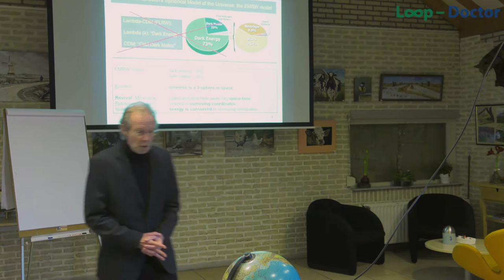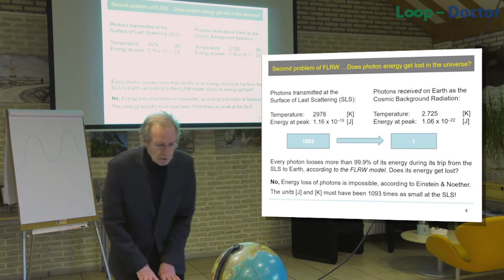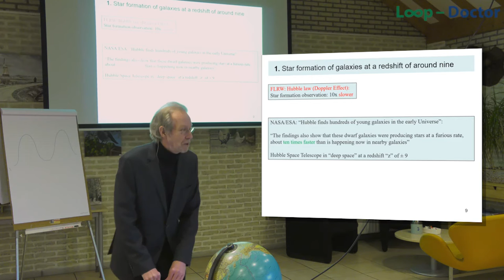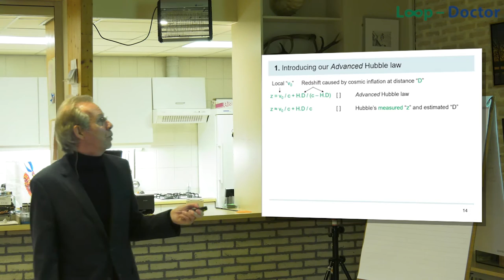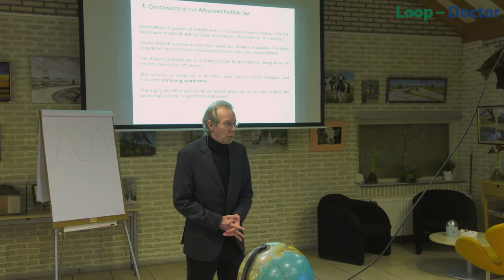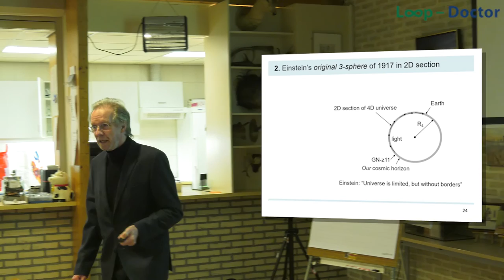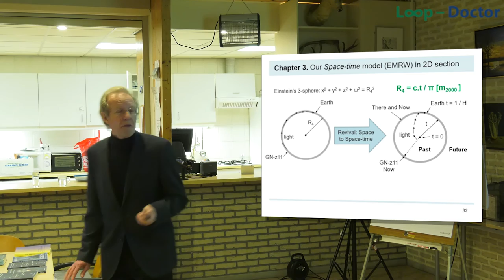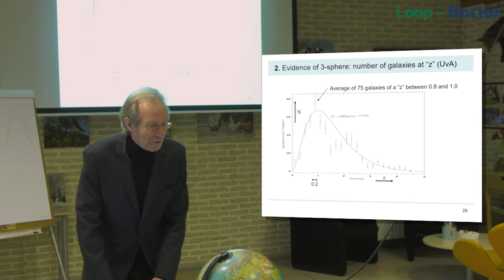Why the universe is spherical. Einstein's Model, revived without Dark Energy.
Einstein’s first model of the universe was spherical (closed), but would collapse under its own mass. He introduced the “cosmological constant”, a dark force counteracting gravitation, which is now called “Dark energy”. When he saw the work of Hubble and Humason in 1931, he withdrew his cosmological constant, calling it his biggest blunder. At the end of last century, cosmologists reintroduced “Dark Energy” to explain the increasingly higher speeds of distant galaxies. But...

This presentation will show that reintroducing “dark energy” is unnecessary, if we look back at the document of Hubble and Humason of 1931. They discovered the relation between distance and redshift of galaxies. They assumed that redshift was caused by the Doppler Effect only. But there are two other causes of redshift: gravitation (Einstein) and cosmic inflation (Guth). There is sufficient proof that redshift of galaxies is caused by both receding speed (Doppler) and distance (cosmic inflation). The main cause of highly redshifted galaxies is the cosmic inflation; the observation of events at far away galaxies, like star formation, seem to proceed much faster than at nearby galaxies.

We thus end up with a revised Hubble law, the “Advanced Hubble Law”, which explains all galaxy redshifts, including the original data of Hubble and Humason! The authors revive Einstein’s original model by introducing time in his spatial model, according to Minkowski’s work. We then get the EMRW (Einstein, Minkowski, Robertson, and Walker) model, a model without problematic “dark energy” and without “dark matter”. This model is supported by recent studies at the Yonsei university of South Korea (dark energy is in error) and Nature Astronomy volume 4 (closed universe).

Overview: Introduction, Chapter 1 (at 14.50 min) Hubble's assumption, Ch 2 (at 41.30 min) Einstein's 3-sphere, Ch 3 (at 55.35 min) the EMRW-Model in true space-time.
Want to know more?